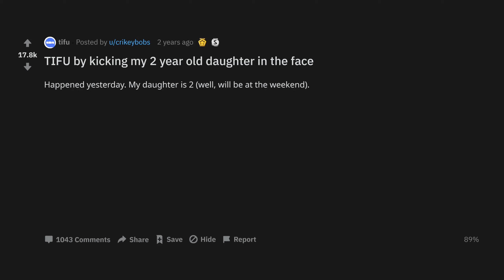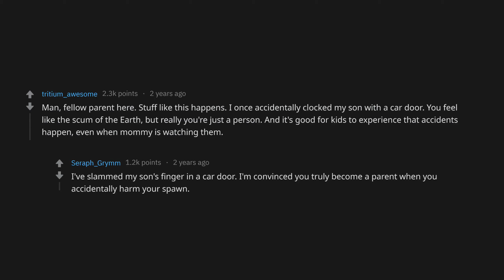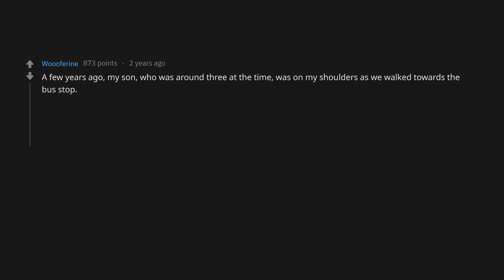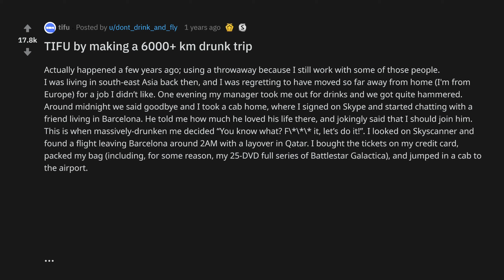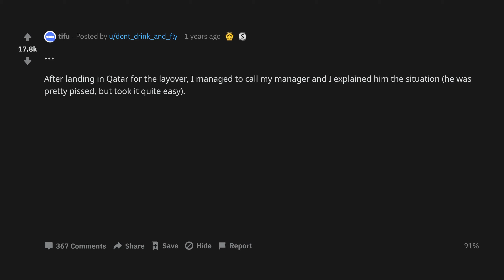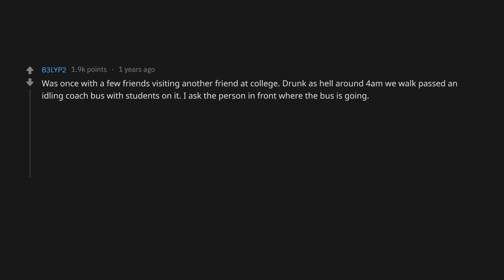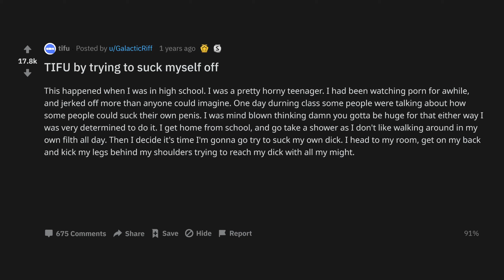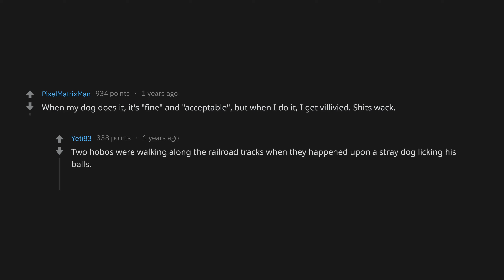TIFU By Trying To Suck Myself Off (r/tifu Top Posts | Reddit Stories)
TIFU by kicking my 2 year old daughter in the face
TIFU by making a 6000+ km drunk trip 93oqt9
TIFU by trying to suck myself off bllepy